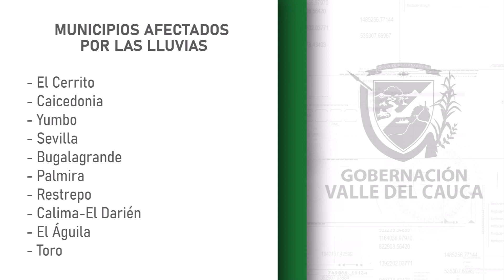CONECTADOS CON EL VALLE ENERO 17 2023 DÍA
Emitido el  17  de  enero 2023 día   por el Canal regional Telepacífico.

Con obras en el acceso a Cali- Candelaria avanza la construcción del Puente de Juanchito. En otras noticias, la Gobernación del Valle impulsará el sector agropecuario de Palmira con los incentivos que entrega ValleINN Municipios.